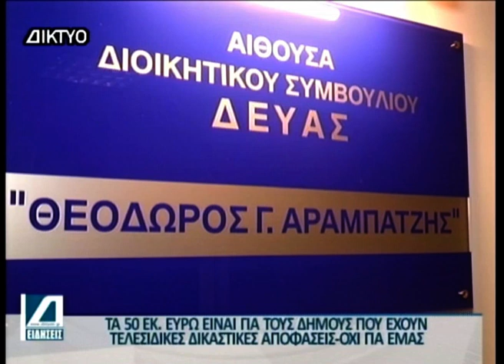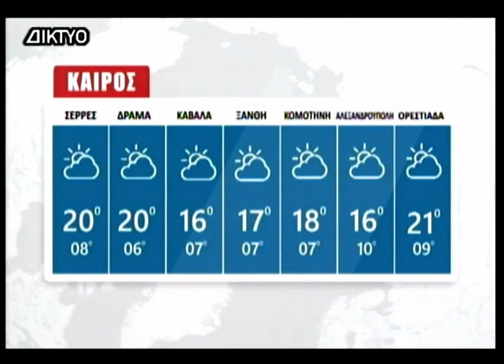Κεντρικό Δελτίο 31 03 2023